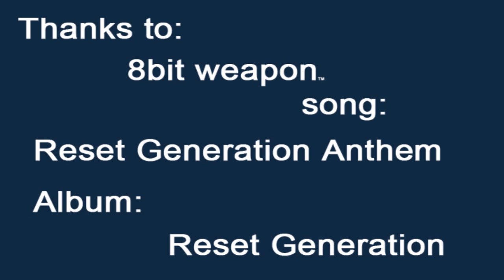Nerdgenious Shortplay: Dark Souls Episode 2 (Xbox 360/Ps3) fear of loathing in the asylum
This is Part 2 of episode 2, I know I've shown this elsewhere but i have decided to have all episodes of Nerdgenious playthroughs located on the Nerdgenious Official youtube channel for all to see, This episode contains the Intro and the initial commentary, to find out more go to my official blog and you can also tweet me on twitter @michaelburhan for any questions about my playthroughs and other projects that i have going on under the Nerdgenious! banner, I always reply...